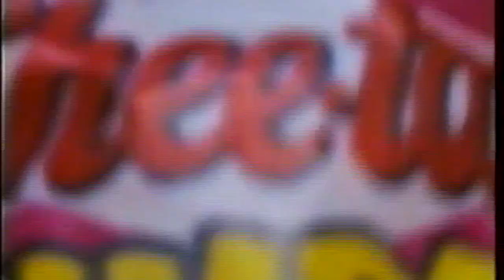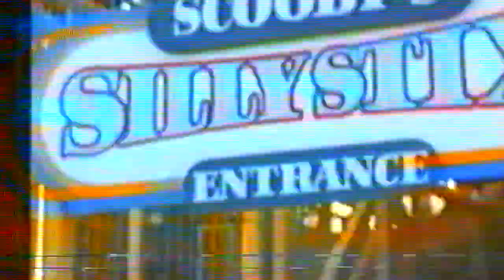Australia's Wonderland Sydney 1995 - Family Home Video